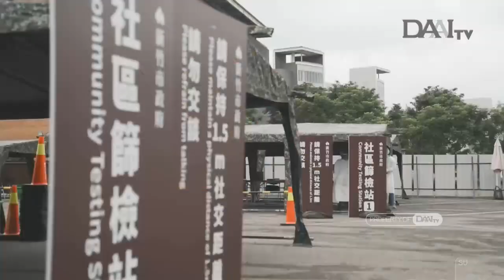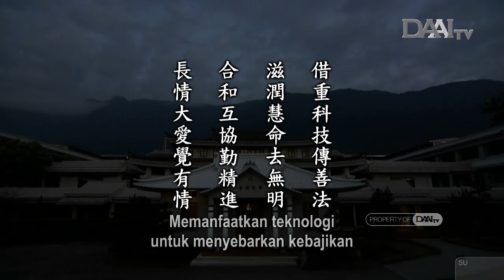Lentera Kehidupan 20210612 永銘善法入識田 Menyimpan Kebajikan di Dalam Kesadaran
Lentera Kehidupan – 12 Juni 2021
Disiarkan di Stasiun Televisi Cinta Kasih DAAITV INDONESIA :

Sinopsis:

Karena pandemi COVID-19, banyak kegiatan yang dihentikan. Berhubung kini insan Tzu Chi memiliki lebih banyak waktu luang, Master Cheng Yen mengimbau mereka menggenggam waktu untuk meningkatkan pemahaman terhadap Dharma dan mempelajari kembali Dharma yang sudah pernah dipelajari.

Kekayaan materi sebanyak apa pun hanya bersifat sementara. Kita datang ke dunia ini dengan tangan kosong. Kelak, kita juga akan pergi dengan tangan kosong. Hanya benih-benih yang tertanam di dalam kesadaran kedelapan kita yang dapat dibawa pergi. Karena itu, kita harus bersungguh-sungguh menabur benih kebajikan.

Kita harus membuka pintu hati agar dapat menyerap Dharma ke dalam hati. Kita juga harus menjaga dan membuka pintu kebajikan serta membimbing orang-orang memasuki pintu ini. Jadi, kita harus menggalang Bodhisattva dunia. Kita harus bersungguh-sungguh membimbing orang-orang untuk memperluas cinta kasih dan memperpanjang jalinan kasih sayang.